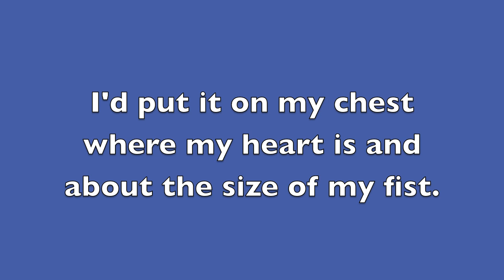Take A Look At Me Now